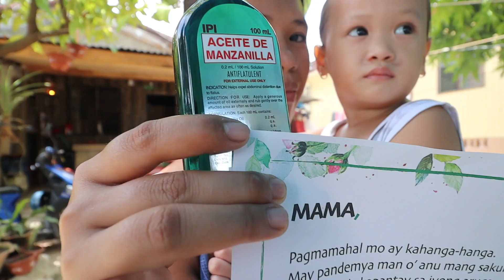HAPPY MOTHER'S DAY! (A Mother's Day Tribute from IPI Aceite De Manzanilla) | Day See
Happy Mother’s Day! What better gift to give moms than all natural Aceite de Manzanilla? In this video, I will show you how this amazing product helps moms give comfort to their children.